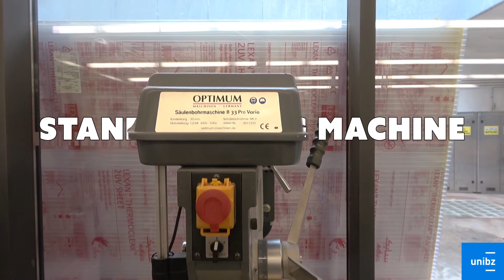Wood workshop | Floor Standing Pillar Drill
How to use a "Optimum B33 Pro Vario" pillar drill